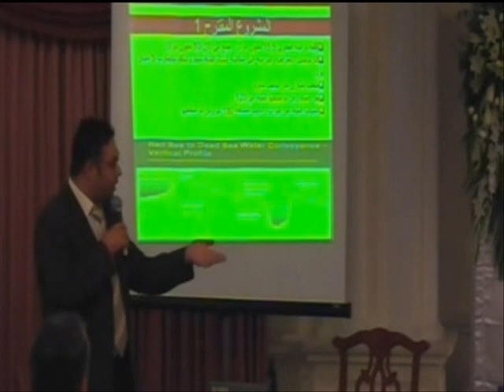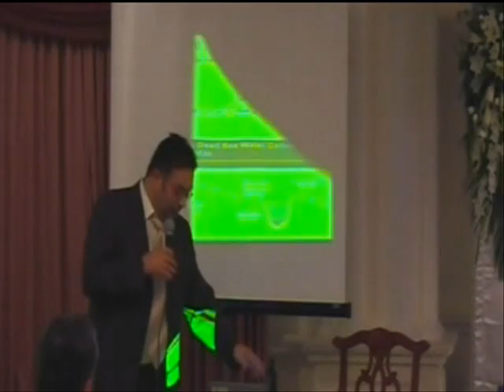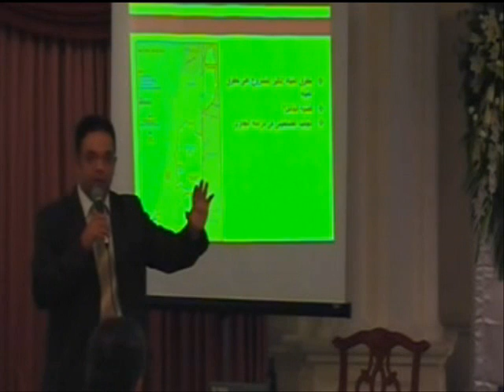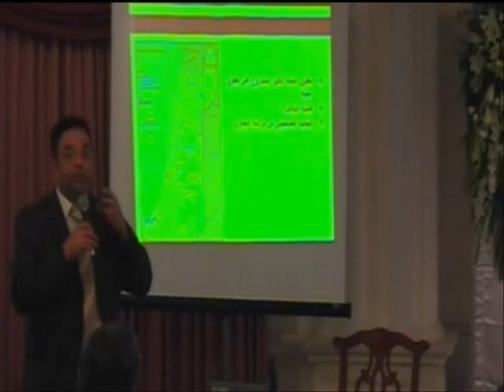World Bank Public Hearing Red Dead Canal, Ramallah (3 of 6)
The World Bank is looking into the feasibility of building a canal between the Red Sea and the Dead Sea as one way of redressing the falling water level of the Dead Sea.  The level of the Dead Sea is falling by 1 meter a year because the Jordan River, which feeds the Dead Sea, is being diverted for domestic water use in Israel and Jordan.

The World Bank says the US$5 billion construction of a water conveyance system bringing salt water from the Red Sea to the Dead Sea would stabilize the water level of the Dead Sea and thus preserve tourism, agriculture and mineral extraction in the region.

Environmental groups and geologists fault the World Bank with presenting the canal as the "only option on the table", particularly as the plan could in fact damage three local ecosystems, including the Dead Sea itself.

Many Palestinians voice their concern that this project will go ahead with or without them and that their needs will not be considered.

These videos and testimonials are from public hearings held by the World Bank.